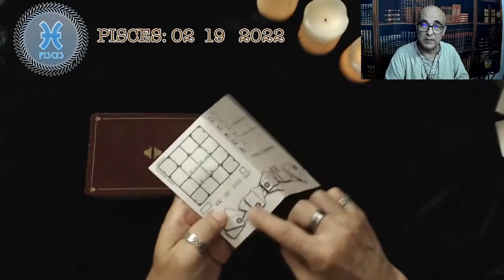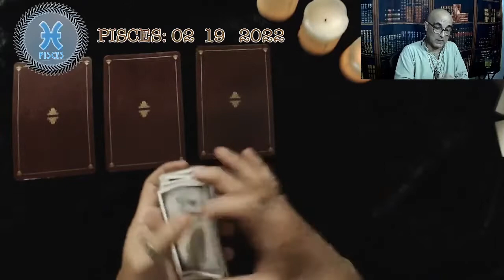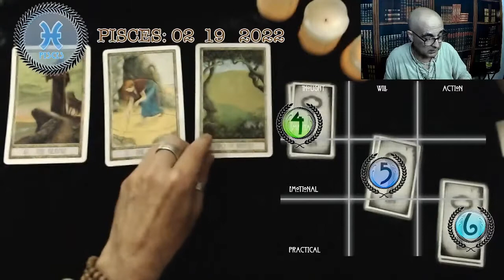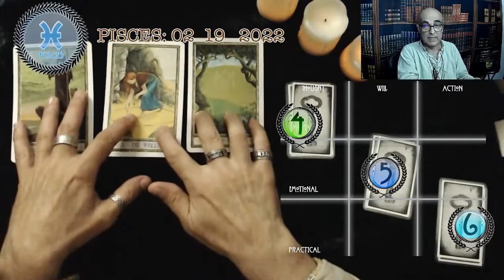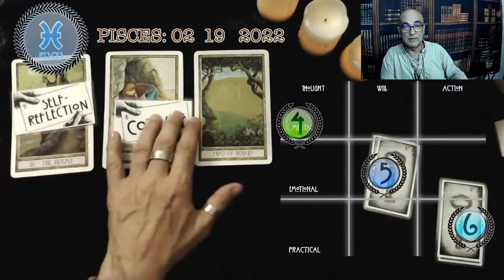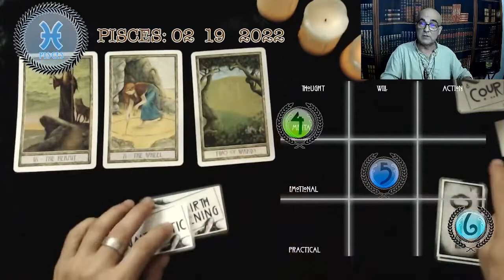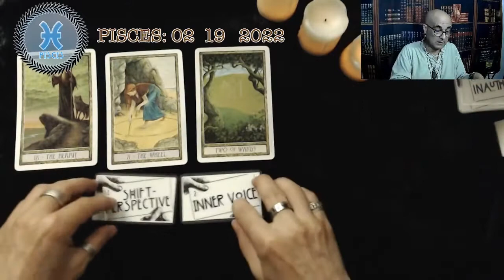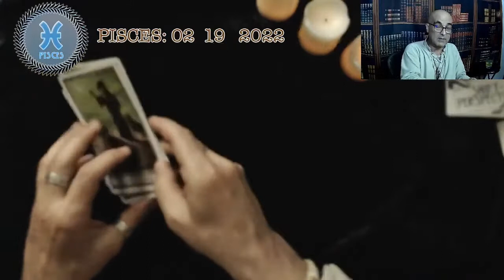Pisces Reading for Aug 29 to Sept 2 Numerology and Zodiac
Reading for Aug 29 to Sept 2  Numerology and Zodiac  Psychic Predictions